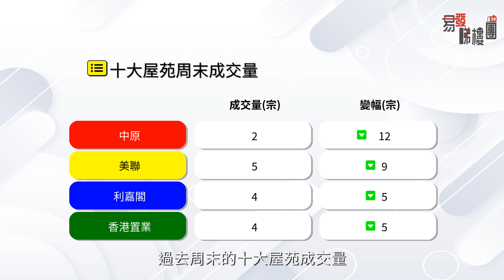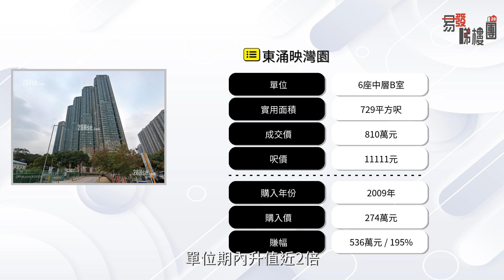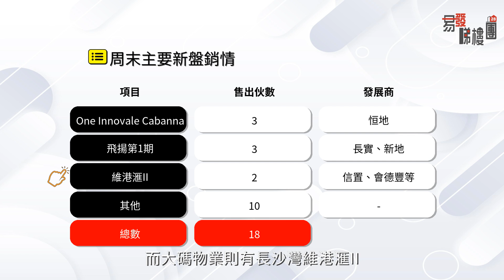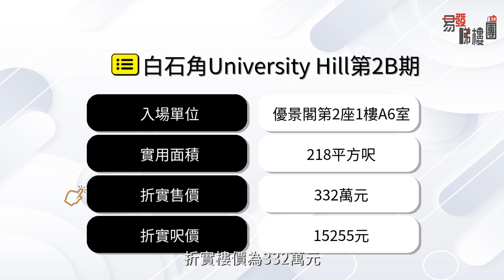瑧頤首錄開放式戶成交｜業主持貨4年即蝕22萬元｜十大屋苑僅錄2宗成交 今年以來最少｜一周樓市｜易發睇樓團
【易發睇樓團🏠 一周樓市】瑧頤首錄開放式戶成交｜業主持貨4年即蝕22萬元｜十大屋苑僅錄2宗成交 今年以來最少

美國聯儲局上周加息0.25%，本港銀行跟加0.125%，加息之後的首個周末，加上暴雨警告，影響睇樓活動。根據四大代理行統計，十大屋苑的成交量按周全線下跌，只有個位數字的水平。當中中原只是錄得2宗成交，按周大跌85%，近11個月以來新低水平。

元朗半新盤瑧頤，有業主因為急於換貨，不惜蝕讓沽出開放式單位，同時也是屋苑首宗的開放式戶成交。買家因見業主願意蝕讓，在兩天內睇樓兩次，即以375萬元購入單位，以實用面積238平方呎計，呎價15748元，原業主在2019年，以397萬元購入單位，持貨近4年，轉手帳面蝕22萬元或6%。

至於一手市場，過去周末只有大約18宗成交，按周大跌近9成。成交來自不同類型的新盤貨尾，一如中細價物業，有粉嶺One Innovale Cabanna，以及屯門飛揚第1期，同樣錄得3宗成交。而大碼物業則有長沙灣維港滙II，雖然僅錄得2宗成交，但為發展商吸金3869萬元。

另外由新地發展的白石角，University Hill第2B期，繼上周五公布首張價單後，周去周日再加推2號價單。涉及115伙，扣除最高折扣優惠之後，整批單位折實平均呎價為16168元，跟首張價單相若，折實樓價由332萬至892萬元。

00:00 開首
00:19 二手周末成交
02:10 一手周末成交